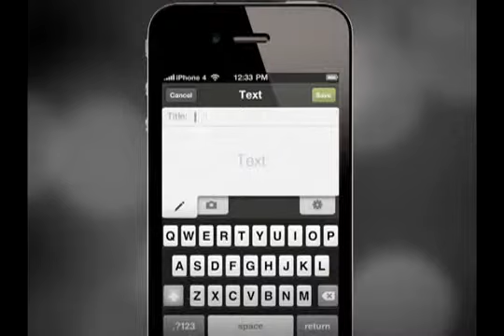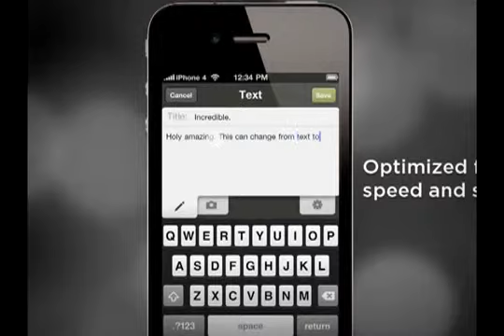Cenk speaks about Rand Paul's healthcare argument